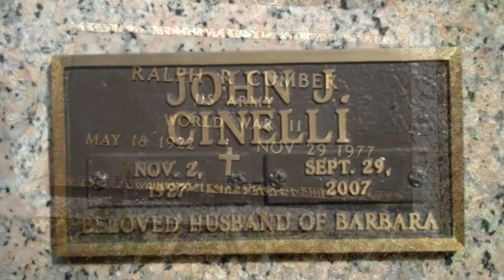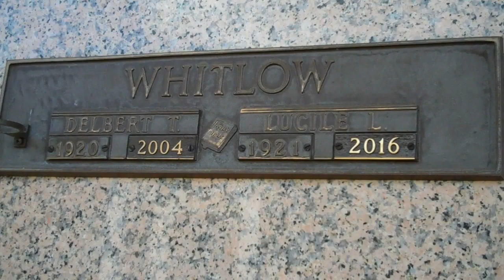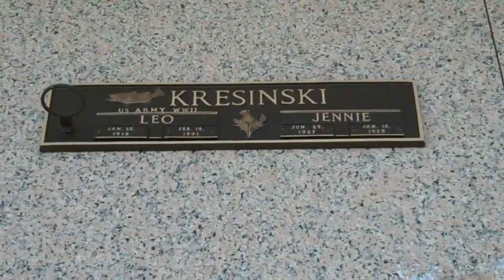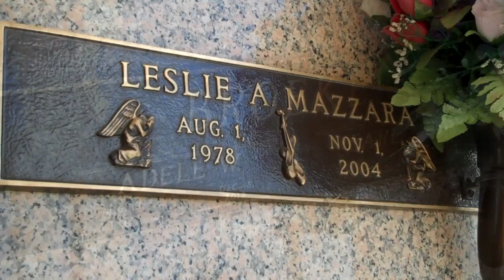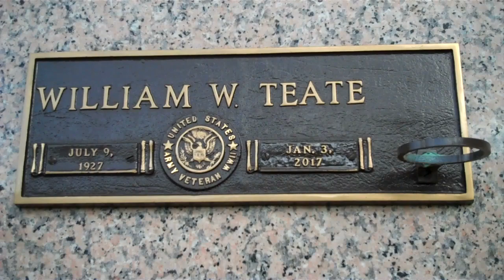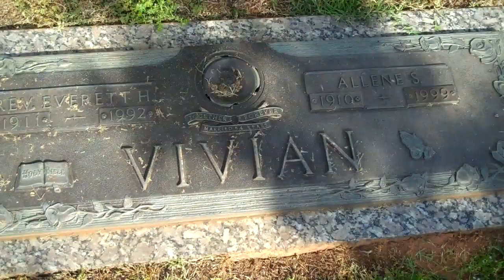Forest Lawn Memorial Cemetery Anderson,SC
Last names that I have never heard in my lifetime.I guess Gilstrap is another name unheard of.